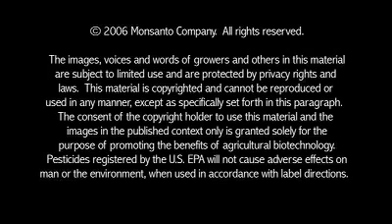Economist Dr. Jeffrey Sachs on Biotechnology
About one billion people "or one-sixth of the world's population" live in extreme poverty on less than $1 per day. Dr. Jeffrey Sachs "director of The Earth Institute and UN Millennium Project" has been involved in identifying the challenges to and solutions for poverty alleviation for more than 20 years. He describes the need and potential for the benefits of biotechnology in agriculture to help the poorest farmers grow more food and convert subsistence agriculture into commercial farming.